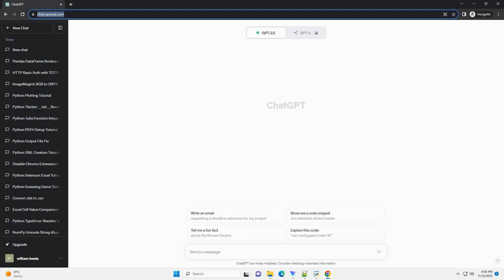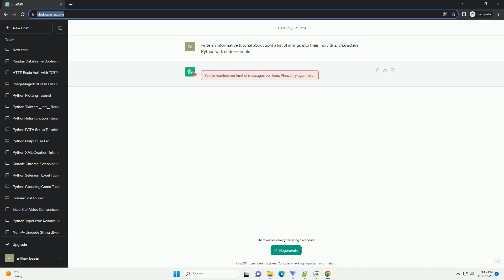Split a list of strings into their individual characters Python